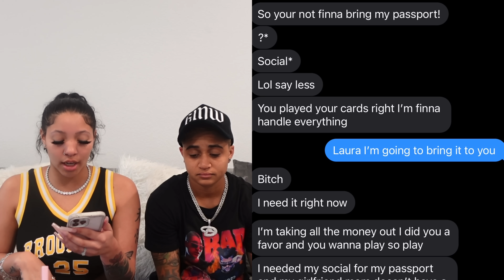EXPOSED THE TRUTH ABOUT LAURA AND NUTELLA *With Recipts*😳 watch till end !!!